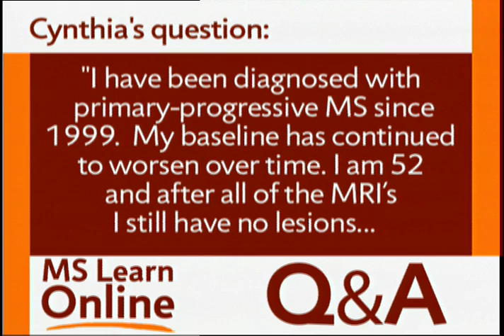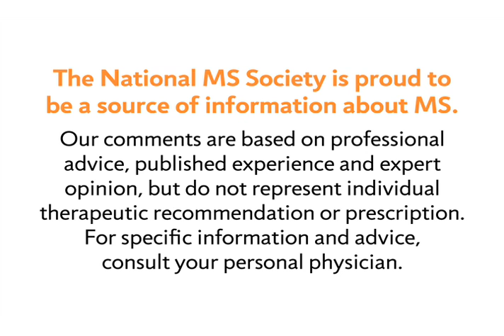Lesions and Primary-Progressive MS - National MS Society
MS Learn Online is the National MS Society's online educational webcast series. This video features Mary Hughes, MD, who answers a viewer's question about the absence of lesions on the MRI of a person with primary-progressive multiple sclerosis.